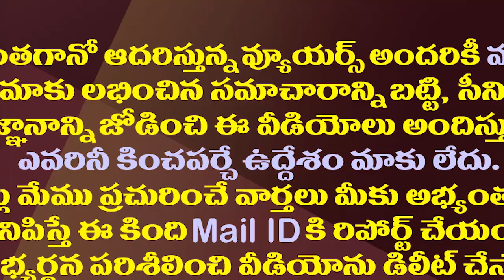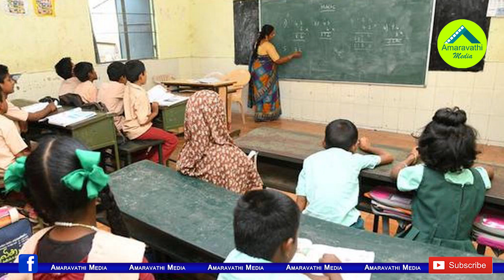జగన్ నిర్ణయంతో కార్పొరేట్ విద్యా మాఫియాకు చెక్| Existence Of Corporate Education In AP Is In Danger